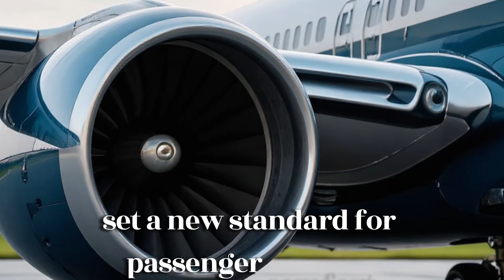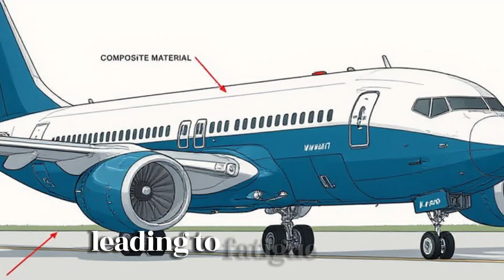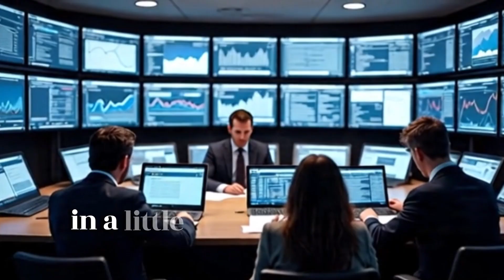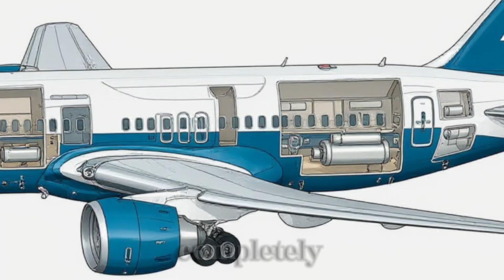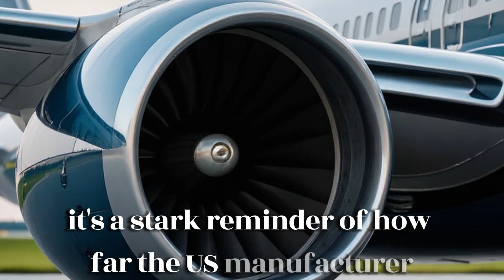They Just Found THIS in a Boeing 787 — And It Changes Everything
00:00 Intro
00:34 Dreamliner's Problems
05:37 Effect of These Serious Problems
09:18 Boeing's Future

When the Boeing 787 was first unveiled, it stood as a bold symbol of aerospace ambition—an aircraft designed not just to fly but to redefine the very experience of flight. Nicknamed the "Dreamliner," it captured the hopes of engineers, passengers, and airlines around the world. But over time, that dream began to fracture. A troubling string of technical failures has not only shaken the aviation world but quietly chipped away at public trust—turning what was once a triumph into a cautionary tale.

So, how did the Dreamliner go from revolution to risk? Could this aircraft ultimately mark the end of its own era? Let’s explore.

Once celebrated as the future of commercial aviation, the Boeing 787 Dreamliner was built with a mission to transform flying. Its debut came with a promise: superior performance and unmatched passenger comfort. And at first, it delivered.

One of its most praised features is the advanced cabin pressurization system. Unlike conventional aircraft, the Dreamliner maintains a cabin altitude of around 6,000 feet—significantly lower than the typical 8,000—helping reduce fatigue and the headaches that often plague long-haul travelers. In addition, the cabin boasts higher humidity levels, improving passenger comfort by easing dry skin and eye irritation during extended flights.

But that’s not all. The Dreamliner also introduced major aesthetic and functional upgrades. Its windows are roughly 30% larger than those on standard jets and come equipped with electronic dimming—eliminating the need for traditional window shades while giving passengers direct control over lighting. And thanks to advanced aerodynamics and next-generation engines, the aircraft operates far more quietly than its predecessors, creating a calmer, more relaxing inflight environment.

These innovations weren’t just impressive—they were game-changing. The Dreamliner raised the bar for what passengers could expect from modern aviation.

But despite all this promise… something went wrong.